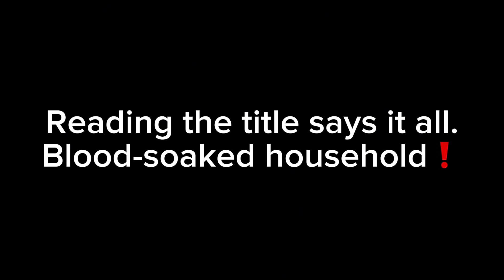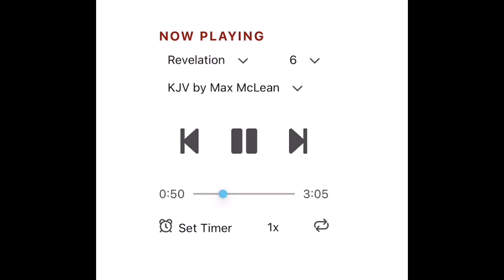Bloody 🩸 Horse it’s all a sign